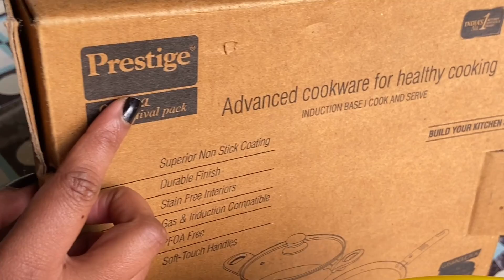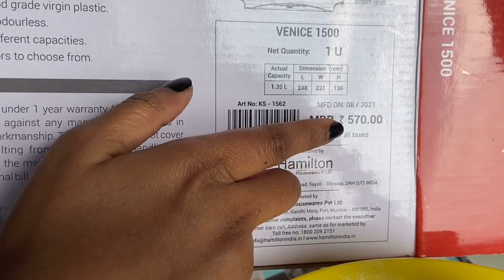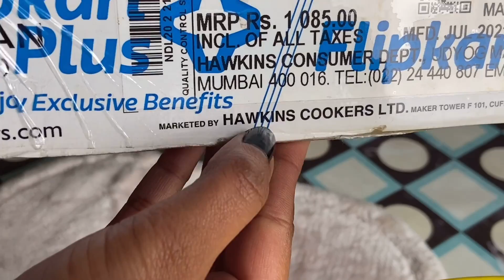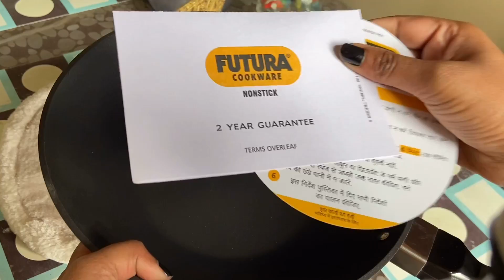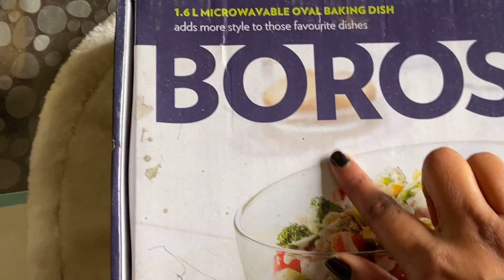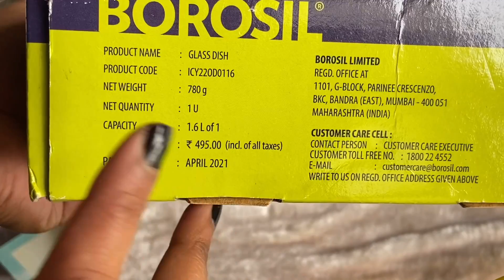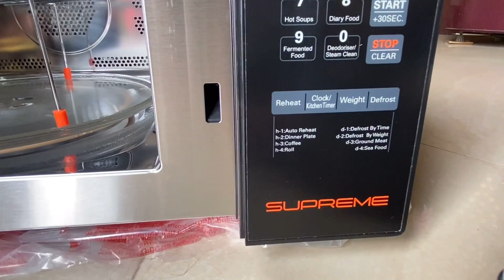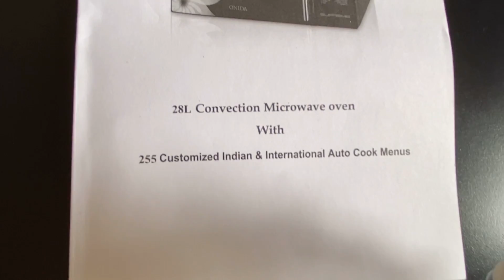Huge Kitchen Essential Shopping Haul-Flipkart | Kitchen Appliances Unboxing | Super affordable -2022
Hii,

Links Of Products:

1.Prestige cookware set

2 Measuring cups and spoons set

3.Flat lay backdrop

4.Hawkings futura

5.Onida microwave

6.Bajaj kTX 9 electric kettle